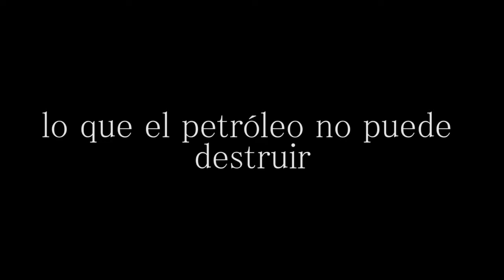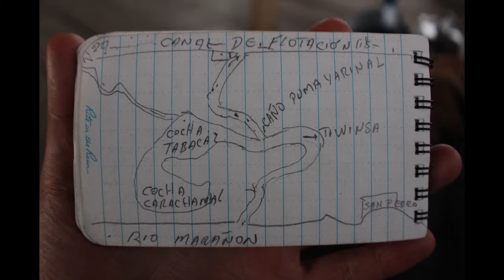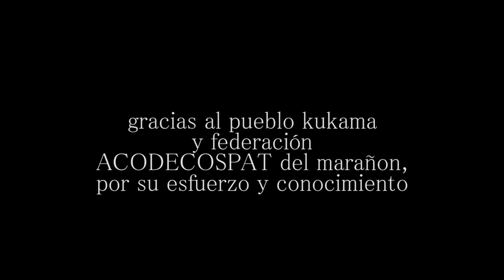VOCES DEL PUEBLO KUKAMA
Footage and audio from Feb 2017 in the Marañon Watershed of northern Peru. Thank you to the Kukama indigenous people and the federation ACODECOSPAT for their work and knowledge.